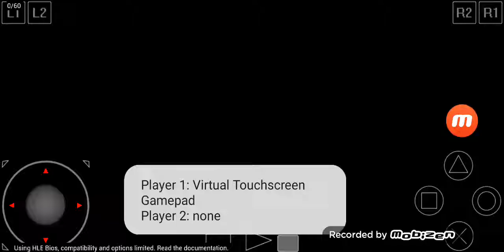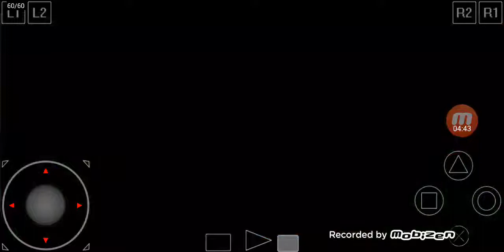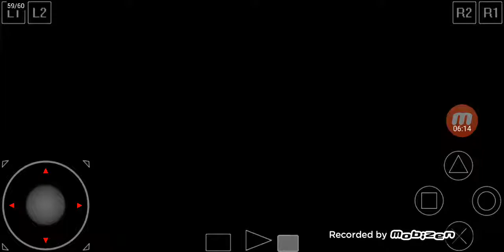Crash Bandicoot 2 for You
Alors je me la pète encore ce niveau de jeu à la Playstation one